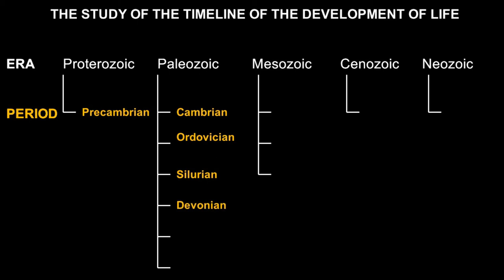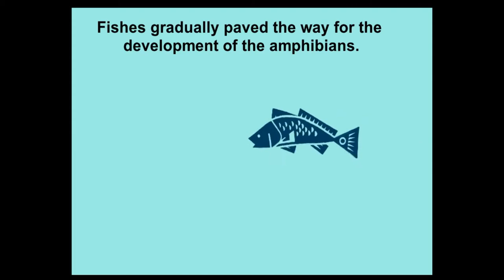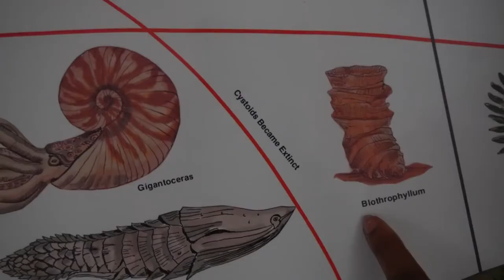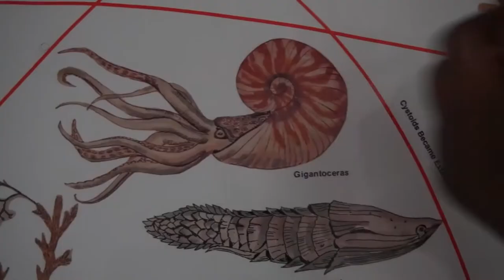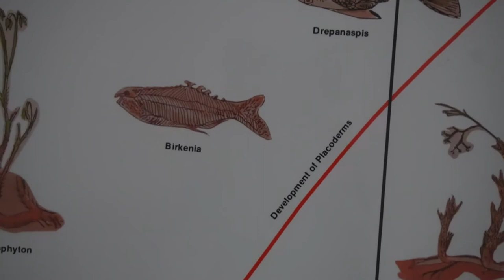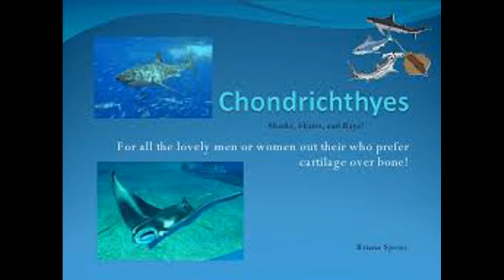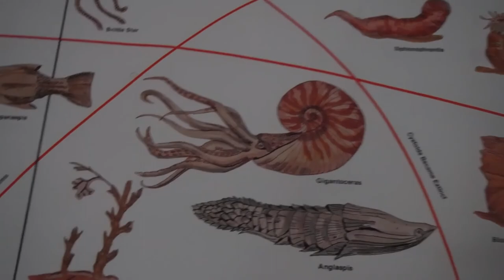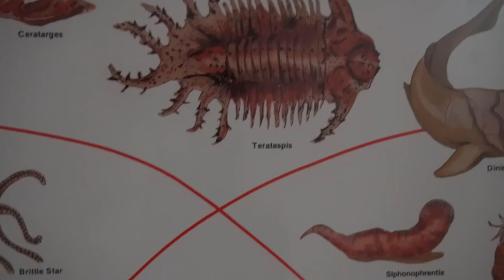[05 of 12] Devonian Period - Montessori Timeline of Development